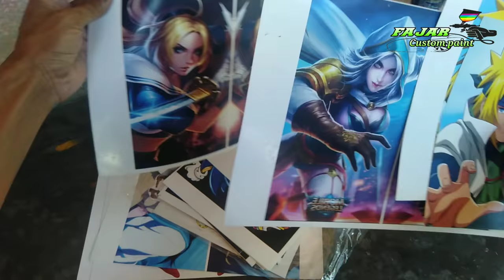airbrush termudah buat pemula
hallo gaes jumpa lagi dengan saya fajar custom paint.
hari ini saya mau berbagi tips dan trik airbrush termudah buat pemula.
buat temen temen pemula yang baru belajar di bidang pengecatan temen temen bisa coba trik ini.
karna sangat cocok dan mudah di praktekan.
airbrush termudah buat pemula ini sangat simple dan tidak ribet jadi sangat rekomendasi buat yang pemula.
agar tidak ketinggalan info terbaru dari channel ini.

kontak pembelian kertas decal slid
fb sadat arthbruser

ig fajarimmi
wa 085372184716